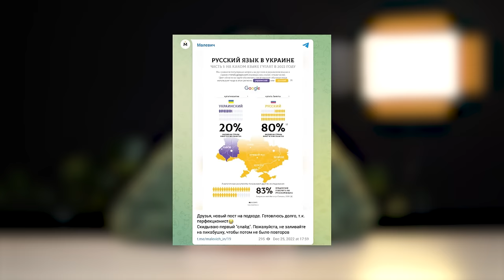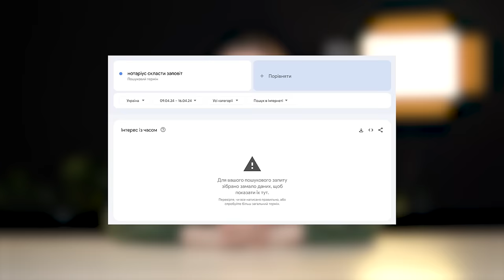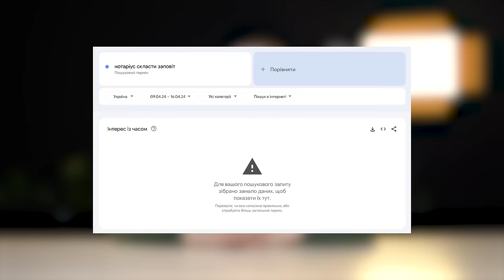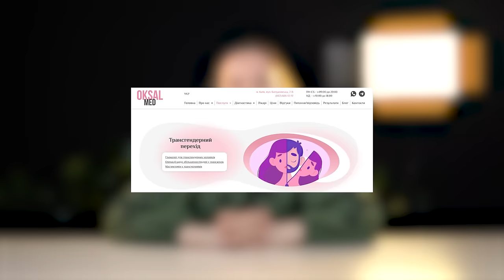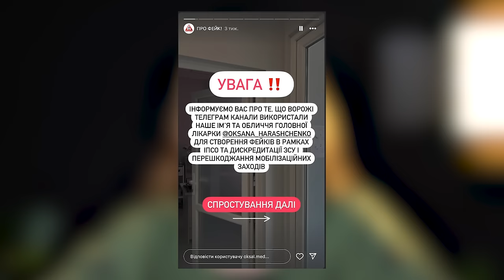Як росіяни маніпулюють Гугл трендами? | Дайджест російської дезінформації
Виявляється, соціологія вже не є мірилом громадської думки. Нещодавно ми помітили, як проросійські телеграм канали почали маніпулювати даними гугл трендів, нібито вони є результатами соціологічних досліджень.

Гугл тренди —  це інструмент від Google, який відстежує популярність пошукових запитів. Для цього вибірка запитів коригується щодо того, де і коли здійснено пошук,
Потім отримані показники переводяться в шкалу від 0 до 100. Значення «100» відповідає максимальній популярності запиту, тоді як «0» означає, що було замало даних про цей запит. Ним зачасту користуються маркетологи для того, щоб слідкувати за трендами на ринку, сезонністю продукту, географією інтересу до товару та інше. І, як ми бачимо, пропагандисти.

У цьому випуск про:
00:00 - вступ
00:57 - російською мовою в Україні спілкуються більше, ніж українською
03:42 - в Україні різко зросла кількість охочих знайти нотаріуса та скласти заповіт
05:14 - одна з клінік Києва пропонує операцію зі зміни статі, щоб допомогти чоловікам ухилитися від мобілізації.